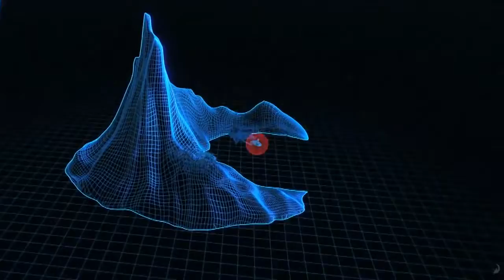LOS PINGÜINOS DE MADAGASCAR Tráiler Teaser Oficial en español 2014 HD